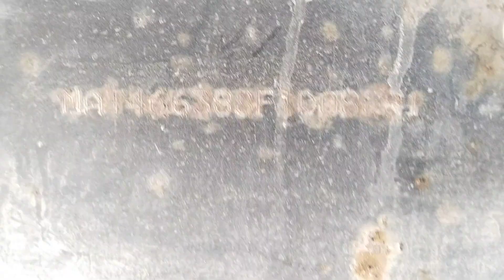2015 TATA LPT3118 8X2ContainerizedTruck Surat